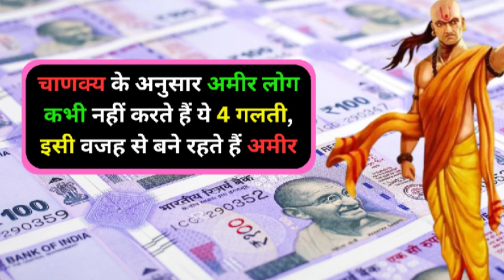(चाणक्य जी के अनुसर पंच बातें) (प्रेरक बातें जरूर सुनना) 👪😇😇😇🙏🙏🕉️🙏🕉️